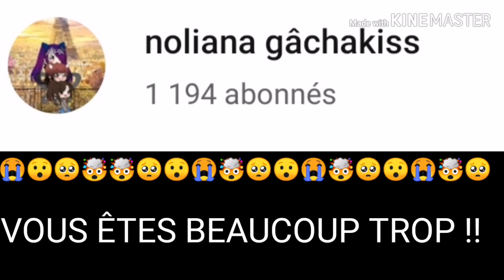Apocalypse episode 1 gay gacha 🙃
Vouala

Intro : je sais plus tout les noms 😅
1) up & away
2) don't call me angels
3) shameless
Outro:ella elle l'a

J'espère que sa vous a plus 🙂